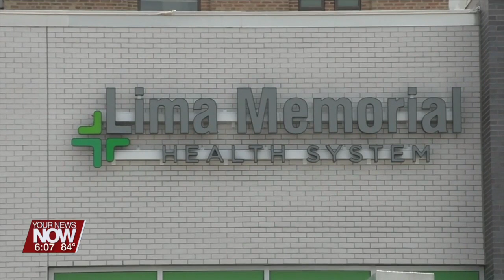Keeping fireworks safety in mind can keep you and others out of the ER